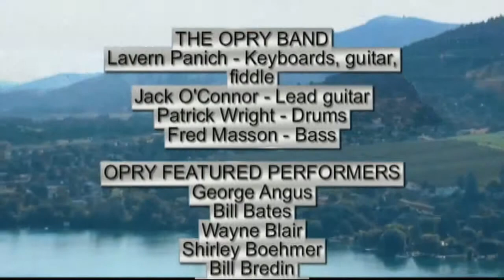Westbank Country Opry features Jack O'Connor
Jack O'Connor, the lead guitarist with the Westbank Country Opry, plays the great String-a-Long hit from the Fifties.  The Opry is the longest-running LIVE music show in Canada's Okanagan Valley and presents new monthly concerts from September to June.  To meet all the Opry artists and to get free music downloads please